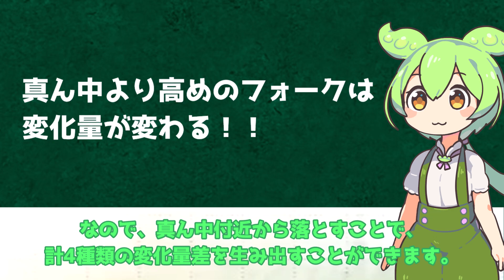最強の２球種持ちピッチャー3選【プロスピA】ずんだもんと学ぶ